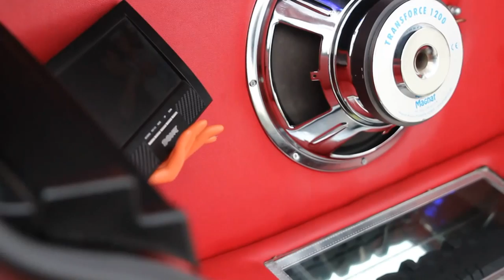GOLF MK3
Made in Bosan i Hercegovina